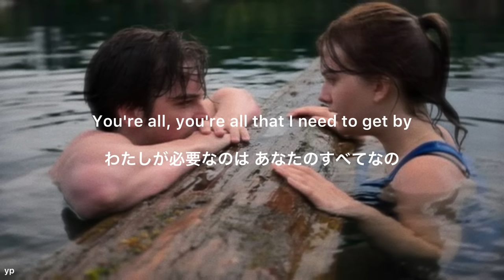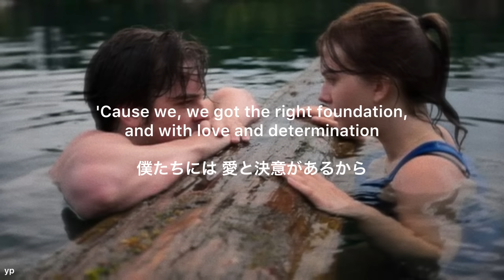［和訳］You're All I Need To Get By (Duet Ver.) - Emilia Jones & Ferdia Walsh-Peelo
今回は、映画『Coda (邦題: コーダ あいのうた) 』に登場した曲を訳してみました！みなさん、Codaは観ましたか？ここでは感想は特に言いませんが、ぜひ劇場で、この映画を鑑賞してみてほしいです…！

You're All I Need To Get By は、Marvin Gaye & Tammi Terrell のパワフルなソウル曲ですが、こんなに甘美な曲になるんですね😴 劇中のシーンを思い浮かべると、何度聴いても感動してしまいます。

まだ映画を観ていない方は、ぜひ劇場で！

𝑦𝑝